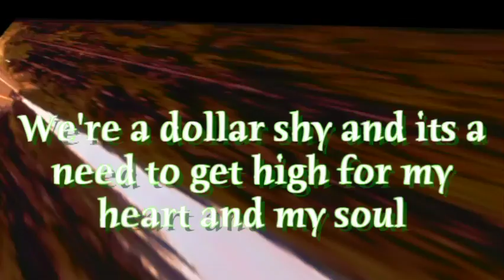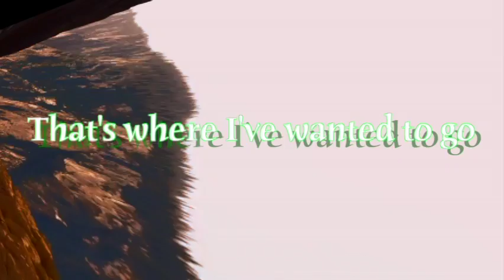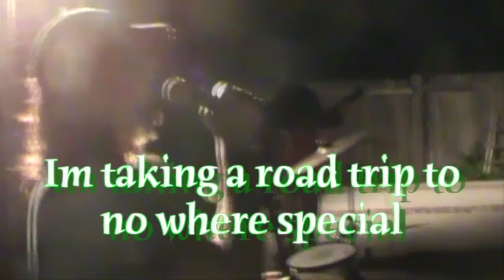Mind at Large - Roadtrip Lyric Video (Studio Version)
From our debut album, Lost in the Woods.  Let your body stay while your mind drifts away.

Roadtrip